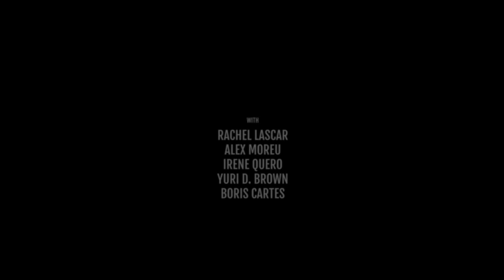Horror Short Film "The Blizzard" | ALTER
Second World War. Marie wakes up hurt and disoriented in the middle of a snowstorm. In front, a mysterious forest separates her from her daughter.

Marie: Aida Folch
Passeur: Isak Ferriz
Director/Writer/Producer: Alvaro Rodríguez Areny
Producer: Paula Peña
DOP: Olmo Sobrino
Production Design: Chary Romero
Costume Design: Paula Arévalo
Make Up: David Chapanoff
VFX: Luís Tinoco (Onirikal Studios)
Sound Design and Mix: Helena Placencia